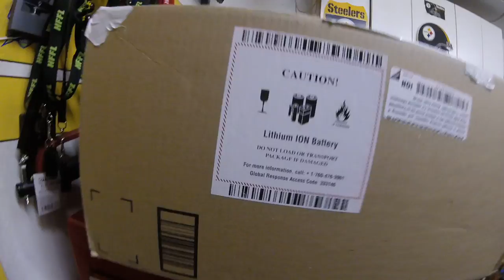MY FIRST VLOG!! ITS CHRISTMAS!!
This is my first vlog.  Please don't hate on me or my friends :)